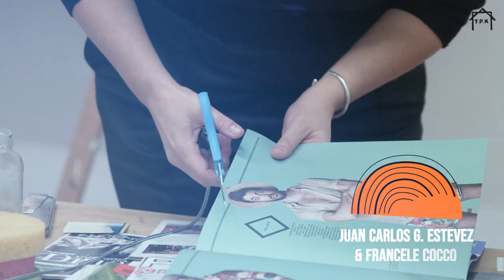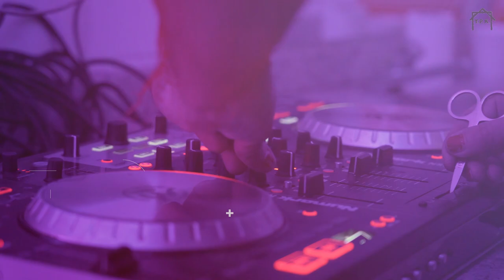After Movie | Open Doors at TPK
After movie about the open doors at the Art Center TPK.
Camera, Video Editor & Postproducer.